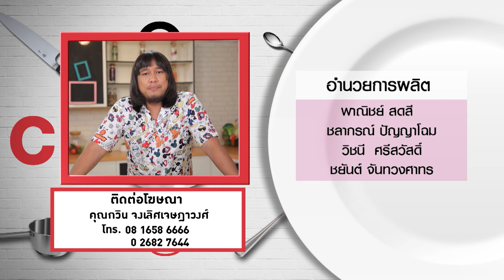'โจ๊ก ไอศกรีม' ทำเมนู ปลานิลทอดผัดแกงส้มแห้ง จะรอด หรือจะเละ!! l กินได้ก็กิน l EP127 [ 3/3 ]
'โจ๊ก ไอศกรีม' รับภารกิจใหม่ทำเมนู ปลานิลทอดผัดแกงส้มแห้ง ให้ 'อ.ยิ่งศักดิ์' ชิม จะรอดหรือจะเละ!!

▲Line @yingsakfood